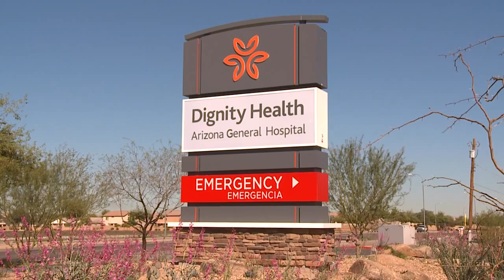Dignity Health Hospital Opening - Councilman Michael Nowakowski - PHX 2020